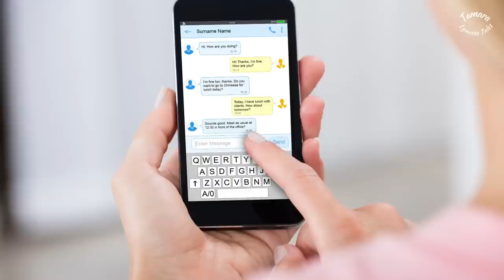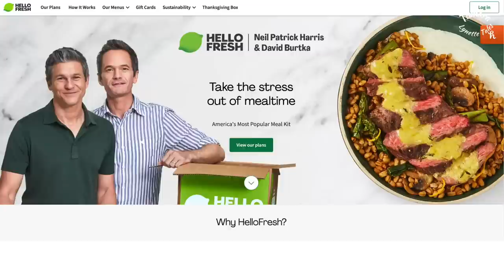♨️6 Most Horrible Wives of All Time♨️ Married at First Sight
MAFS seasons 1-15. Who are the worst wives? I count them down plus give a few shout outs to some that arguably should have made the cut. What have they been up to? Weddings and decision day are over , full episode. Where are they now? Are they still together? Clips, spoilers and trailers from the show full episode are coming. Honeymoons. Where do they work? How much do they make?